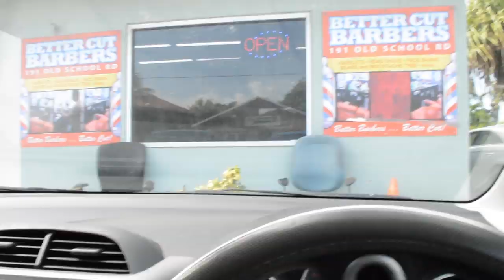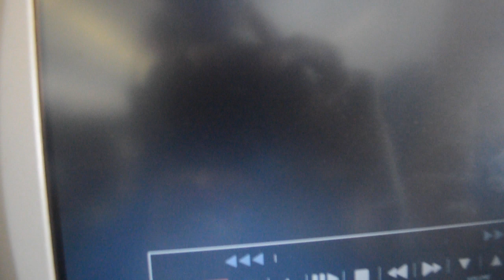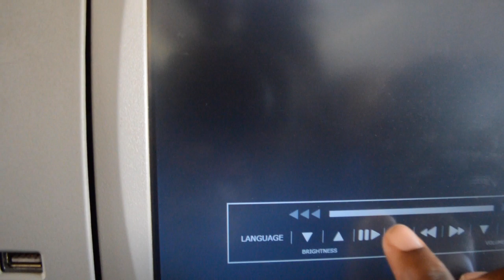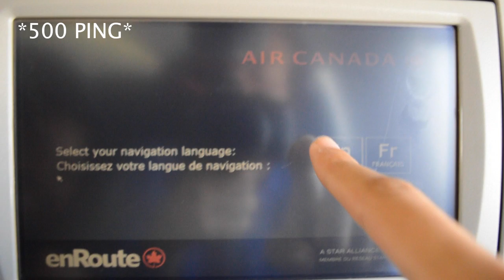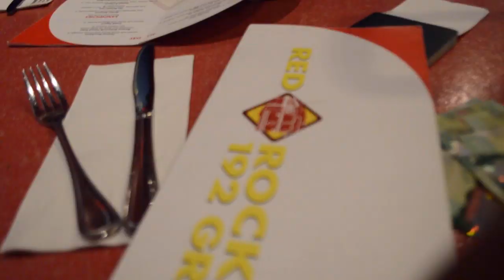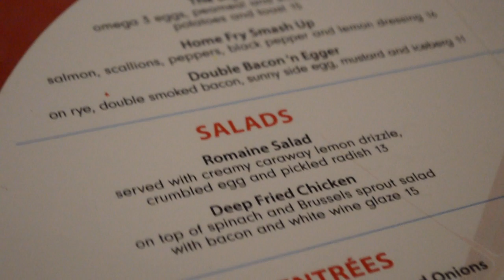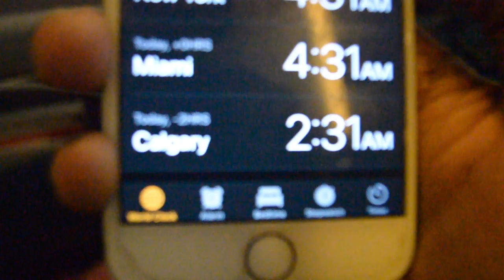MY FIRST VISIT TO CANADA!!!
Hey guys! Ik . know I haven't made a youtube video in like two years, but I'm back now. Hope you guys enjory the content I have coming up!